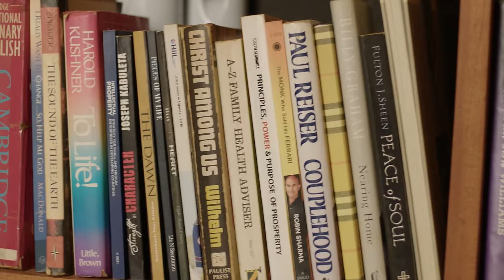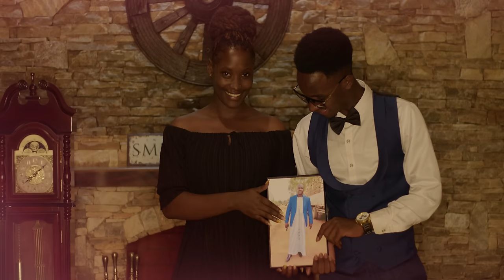Taata Wange by Ntaate.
A dedication to all our beloved fathers that didn't run from their responsibilities as fathers but stayed and took care of their children and Families.